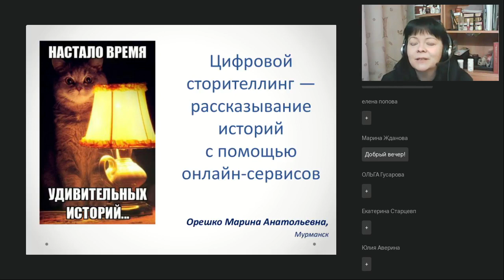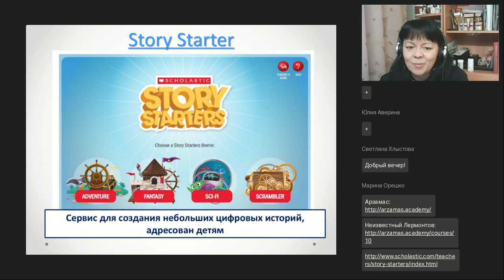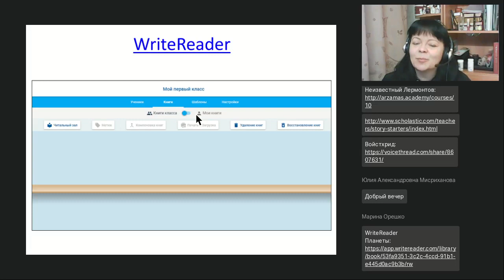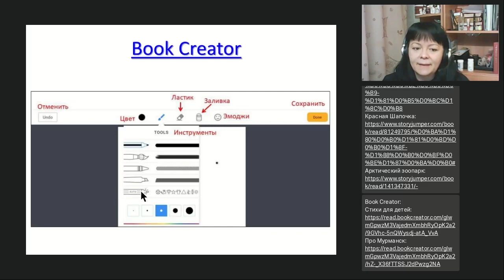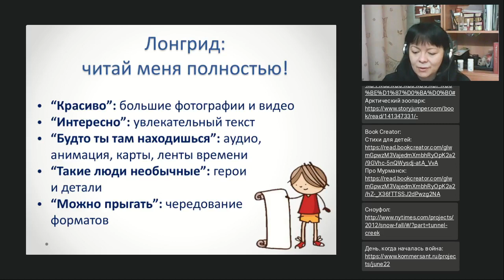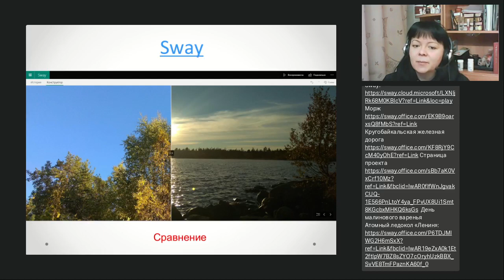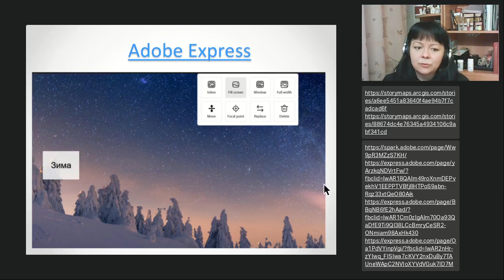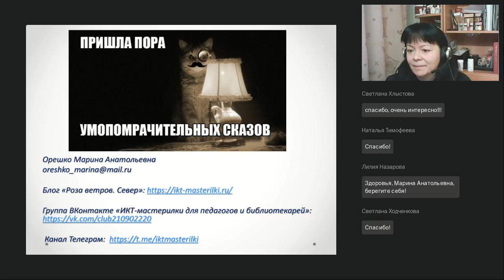Цифровой сторителлинг рассказывание историй с помощью онлайн сервисов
Вебинар
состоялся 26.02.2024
Ведущая вебинара:

Искусство рассказывания историй называется сторителлингом.  Приёмы сторителлинга сейчас с большим успехом используют и в бизнесе, и в образовании, и в библиотечной практике. На вебинаре попробуем разобраться, как можно создавать интересные цифровые истории с помощью разнообразных онлайн-сервисов.

🔥Знания для всех даром — и пусть никто не уйдёт обиженным. Дайджест просветительских видеоканалов (Каллиников П.Ю.)
🔥Мастер-Класс. Создаем библиографические описания и ссылки на статьи с новым ГОСТом Р 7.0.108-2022 (Телегина Т.В.)